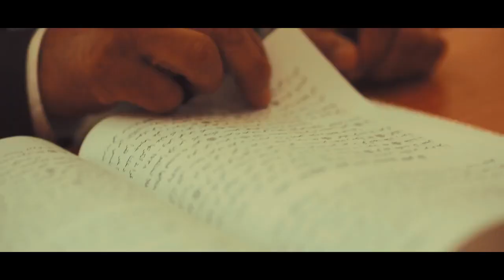Visit Termez - Samarkand Tours Operator – 998998520077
Visit Termez

Termez is the hottest city in Uzbekistan, located on the banks of the Amu Darya River, on the border with Afghanistan. Though it may be far from other cities, Termez has been important throughout history as a religious center. Some of the oldest sites are the remnants of Buddhist monasteries and stupas, complete with colorful frescoes and detailed statues. Later, Termez converted to Islam, and mosques and minarets soon followed, with Islamic influences filtering through many of the architectural monuments. The best tours of Termez show off the multicultural aspects of the city, and its importance throughout the century, and this Termez Tour does just that in two days.

The city of Termez is the final frontier. Few foreigners venture this far south, save those heading across the border into Afghanistan, and so making the journey seems like quite an adventure regardless of whether you are continuing across the border or not. From ancient Buddhist monasteries to medieval mausoleums, there is plenty to see, all nestled in the sweeping curve of the mighty Amu Darya.

Modern-day Termez (population 130,000) bears few traces of its colourful cosmopolitan history. However, set in attractive landscapes on the fringes of town are some ancient monuments and sites attesting to more glorious times.

Present day Termez has retained an edgy, Wild West border-town feel. A steady flow of contraband from Afghanistan crosses the Amu-Darya here on its way to Europe, as well as contraband alcohol headed into Afghanistan.

North of Termez, the baked landscape twists and contorts itself into a mesmerising collage of canyons, cliffs, grottoes, buttes, mesas, peaks and rubble, all rendered in the tawny, inimitable hues of the desert. This is Surkhandarya, Uzbekistan's southernmost province. The region's caves provided shelter for primitive humans some 50,000 years ago, and the area that would become known as the Surkhan Oasis in the Bronze Age continued for a millennium to function as an important prehistoric hub of human civilisation.

Today, sparsely populated Surkhandarya feels a world apart from the rest of Uzbekistan. Off the highway, transport is more likely to be by donkey than by vehicle, and long mountain walks might lead you through villages that have little contact with the outside world. Temporary bazaars erupt seemingly out of nowhere, blanketing the desert in a pulsating quilt of colour before disappearing. Houses blend seamlessly with the earth from which they were fashioned.

There are several sights around Termiz that can be visited in a half-day. The further back in time you travel, dislocated in both time and space, the more interesting Termez becomes. The Soviet city merges into the tsarist town to provide some points of interest, but the two previous incarnations of the city, grouped around Old Termez (six kilometres northwest of the city) and the Sultan Saodat complex (nine kilometres  east), constitute the region's star attractions.

Plus code:
86CX+GP Tashkent, Uzbekistan

Address:
Samarkand Tours Operator
 Yunusabad 19-35-87
Tashkent ,100114,
Uzbekistan

Searching keyword:
Visit Termez